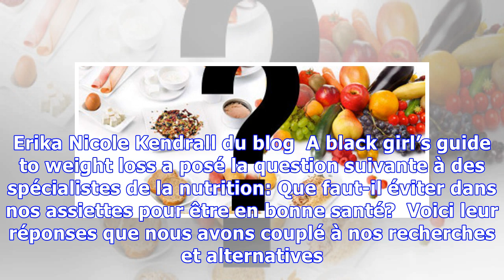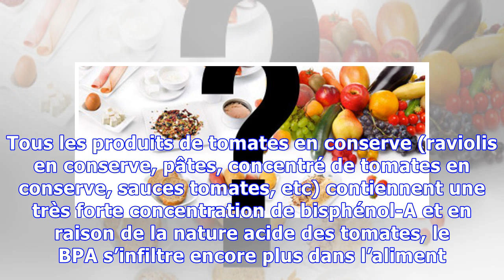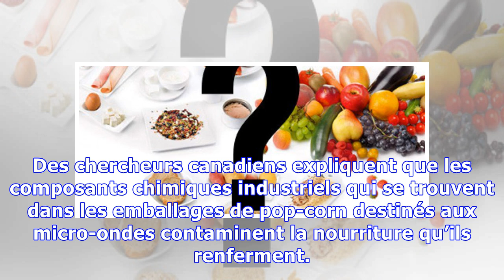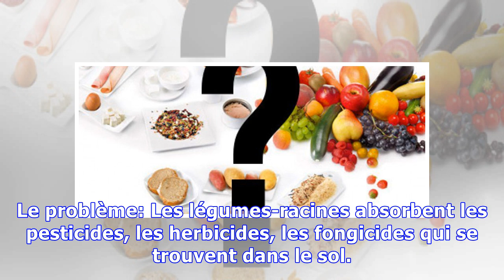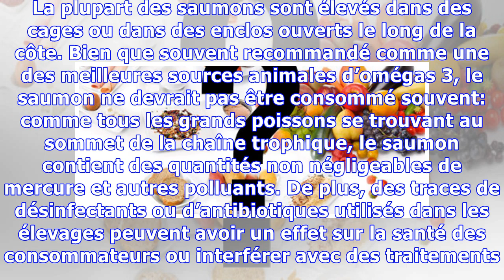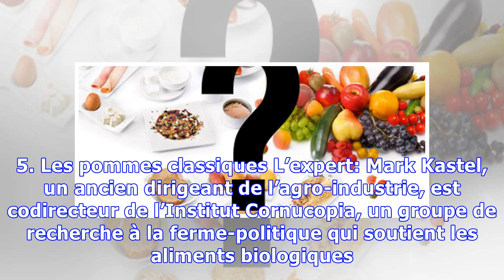5 aliments que vous ne devriez jamais manger.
5 aliments que vous ne devriez jamais manger.
Manger sainement signifie manger des fruits, des légumes et si vous avez fait le choix de manger de la viande, de la viande avec un traitement minimal. Souvent, ses produits sont bio, et rarement (voire jamais) devraient contenir des additifs. Mais dans certains cas, les méthodes des producteurs de denrées alimentaires d’aujourd’hui sont ni propres, ni durables. Le résultat? Des  dommages collatér...